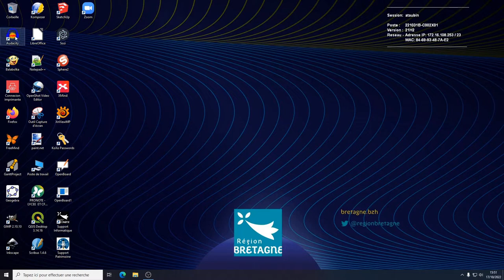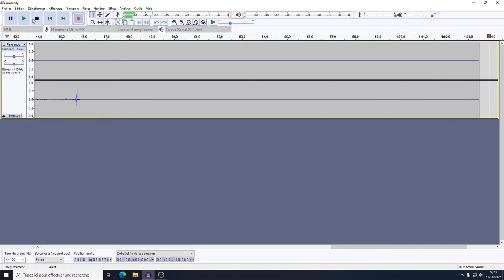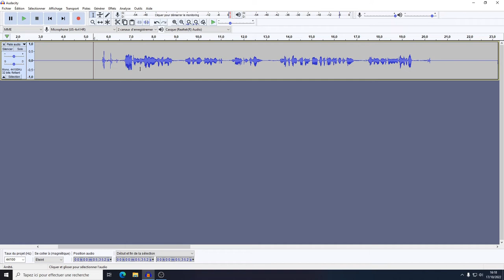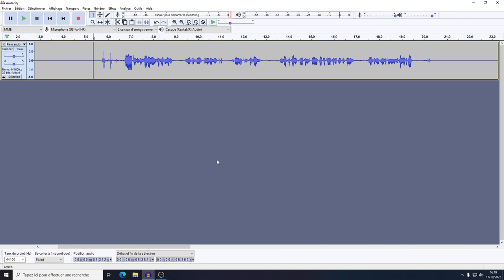Tuto vidéo : Utiliser le labo des sons (Tascam US-4x4HR)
Points à retenir :
1- Brancher la carte son
2- Démarrer l'ordinateur et se connecter
3- Lancer Audacity et vérifier les réglages
4- Allumer les micros, lancer l'enregistrement
5- Mixer la piste puis exporter en mp3 ou en ogg